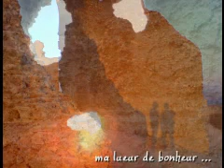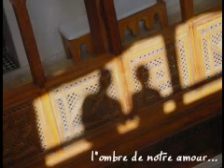rencontre à Fes musique john barry out of africa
une histoire d'amour parmis les vestiges de la ville de FES .